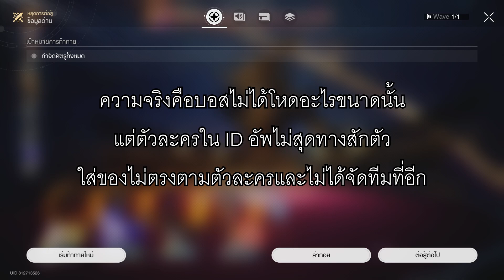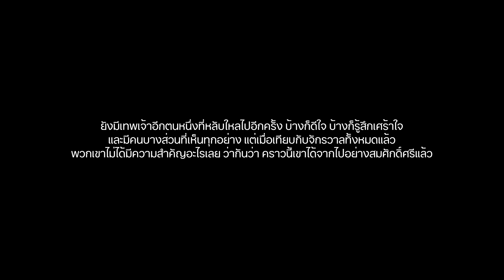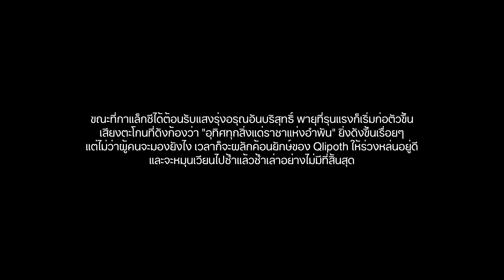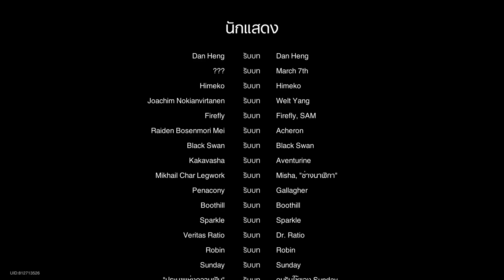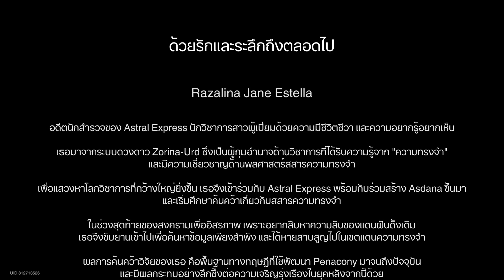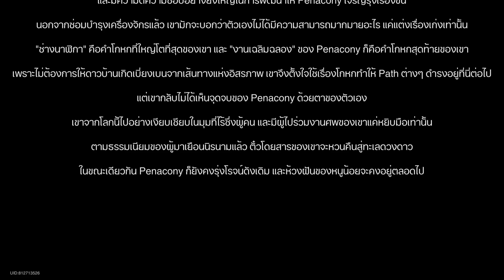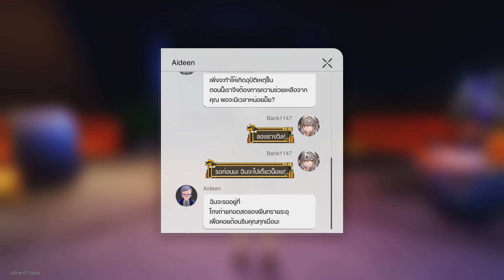ปิดม่านเรื่องราวการบุกเบิก Penacony | Honkai Star Rail : ร้องไห้อีกคราเมื่อยามตื่น - Part 9 จบ